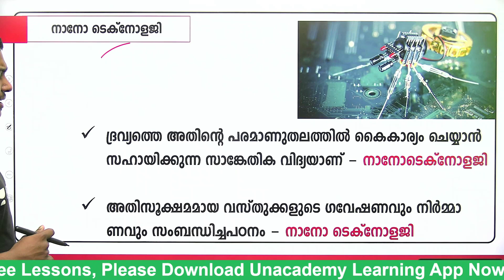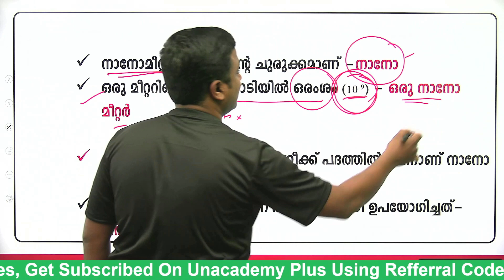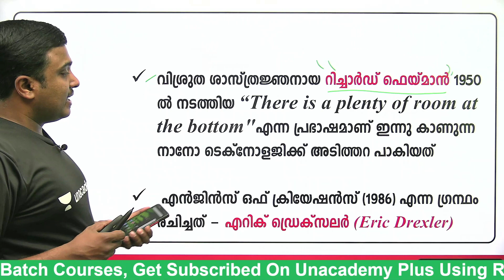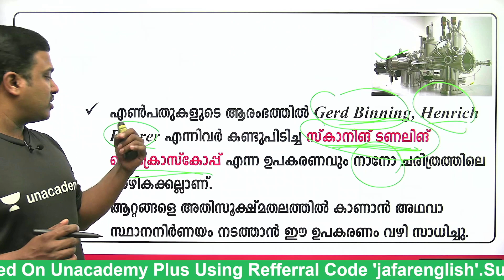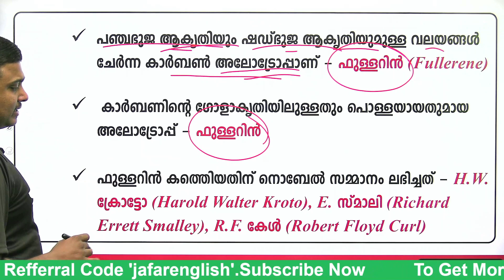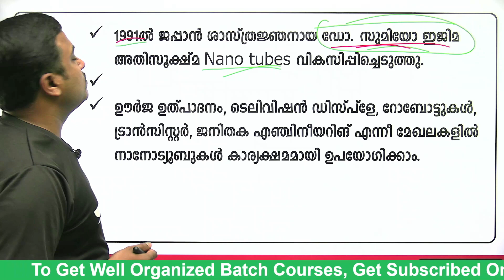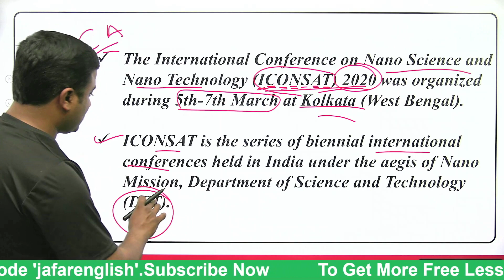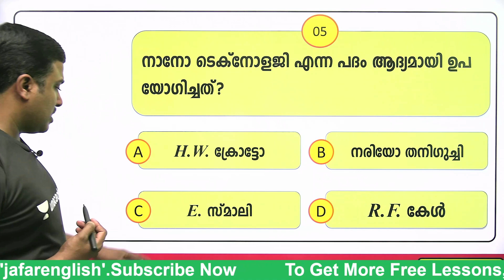🟥Basics of Everyday Science I നാനോ ടെക്‌നോളജി - NANOTECHNOLOGY I Full Mark Hunt -12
🔴 മോക്ക് ടെസ്റ്റ് ലിങ്ക്.Science and Technology Topic Wise Revision (Test-1)